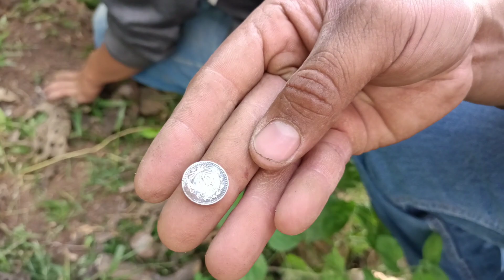BUSCANDO TESOROS ENCONTRAMOS DINERO Y PLATA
encontramos muchas monedas mexicanas antiguas y PLATA CRUCIFIJOS y más espero que les guste este gran video ya que encontramos todas estas piezas con radiestecia y un detector de metales vanquis 540 buenos mis amigos espero disfruten este vídeo y me apollen con su suscripción y un LIKE Y ACTIVEN LA CAMPANITA